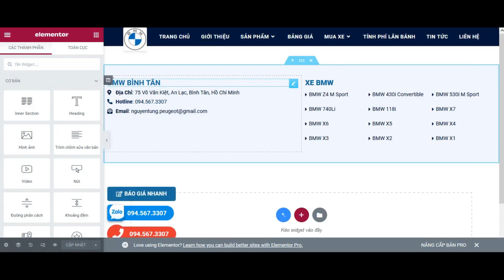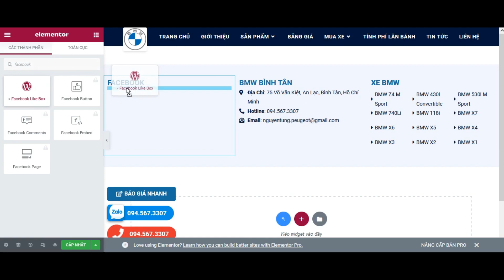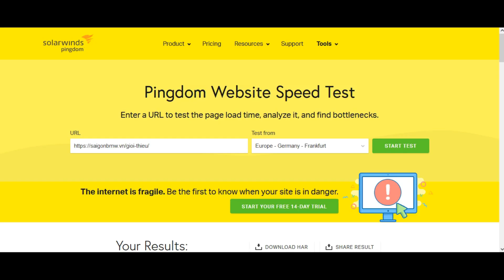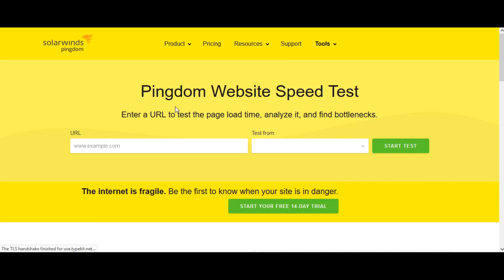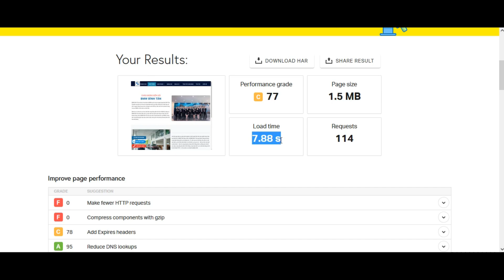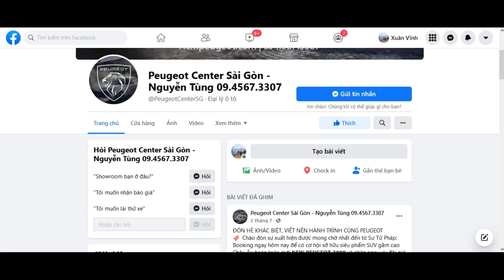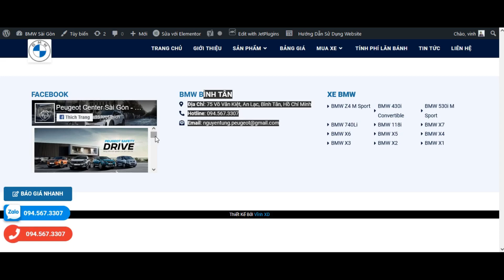Hướng Dẫn Chèn Hộp Facebook Vào Website [ Nên Hay Không?]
Khá là nhiều khách hàng có nhu cầu chèn hộp Facebook vào chân của website, tuy nhiên thì việc này lợi rất ít mà hại thì nhiều. Xem video để hiểu rõ hơn nhé!
+ Giao diện sử dụng: Oceawp, plugin sử dụng : Elementor